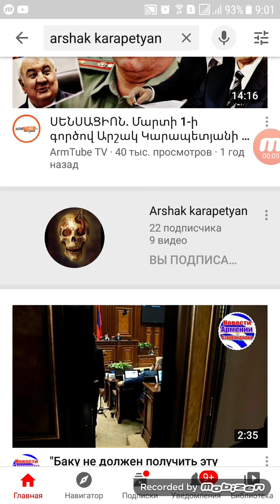karevor norotyun im aliqi masin/xntrumenq nayeq